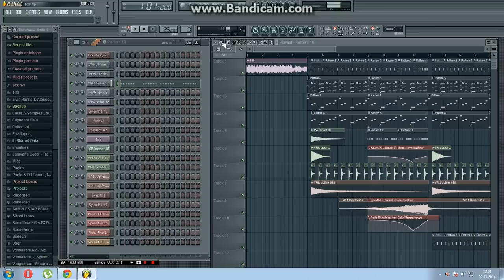Sander Kleinenberg ft Gwen McCrae – Can You Feel It FL Studio